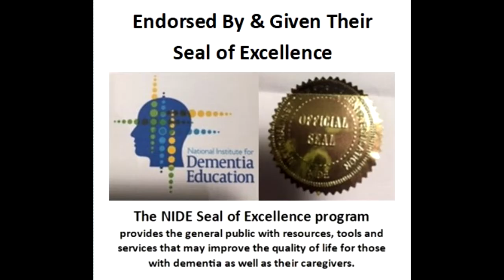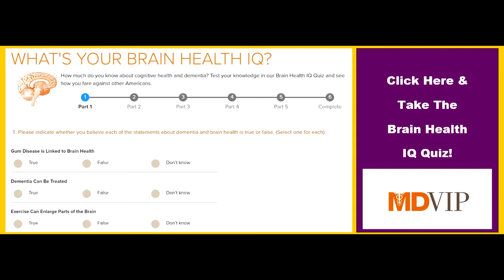Valerie Schache Shares Her Insights About Living with Dementia on Alzheimer's Speaks Radio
Lori La Bey talks with Valerie G Schache who is 68, and a feisty community physio farmer who was diagnosed with dementia at the age of 63. The two have a very interesting conversation about being diagnosed, treatment acceptance and awareness and so much more. You will enjoy the conversation and insight Valerie provides to those of us trying to understand the impact of dementia on one’s life and how we can improve support and services.

Check out the bonus video with Val about end of life, choice, communication and gratitude.